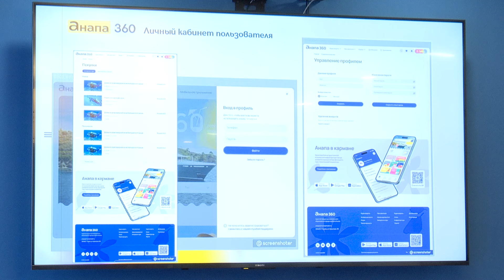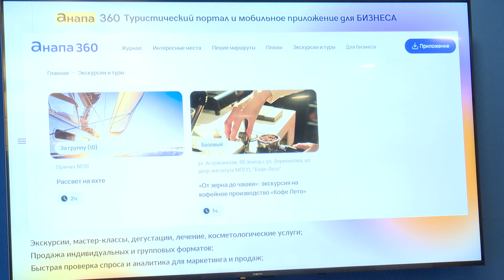Развитие бальнеологической составляющей Анапы обсудили в мэрии курорта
Заседание Совета по курортам и туризму провел мэр города Василий Швец. Участие в работе приняли депутат ЗСК Николай Морарь, зампредседателя Совета Игорь Филимонов и руководители здравниц.